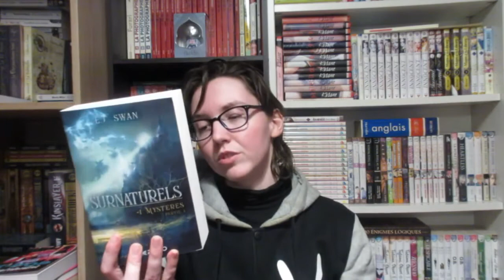POINT RECEPTION PARTIE 2